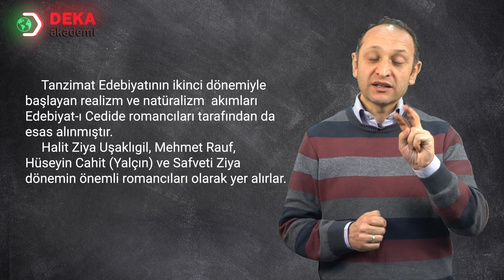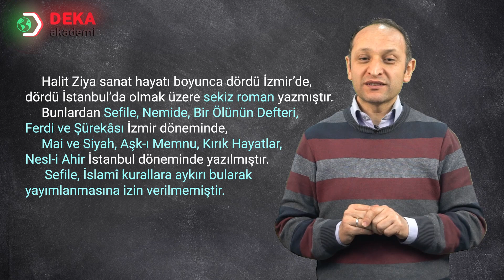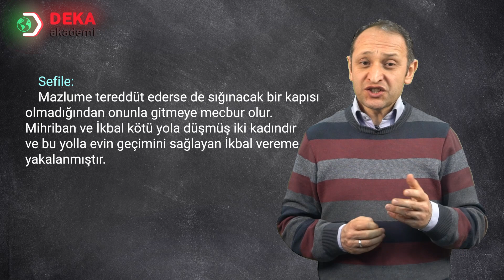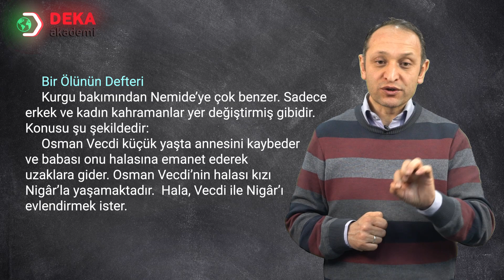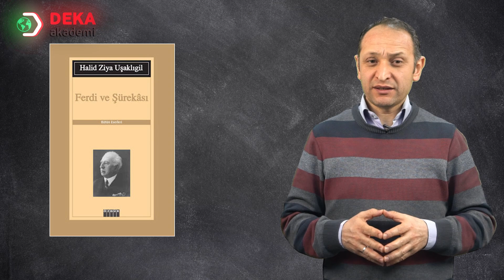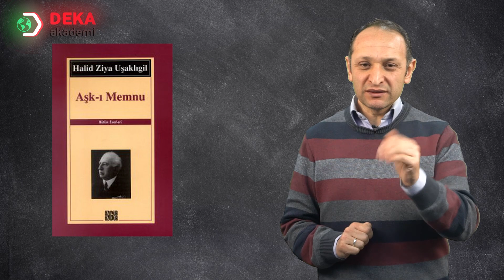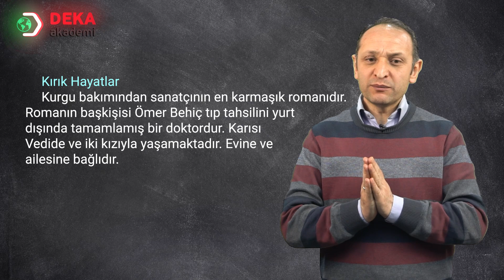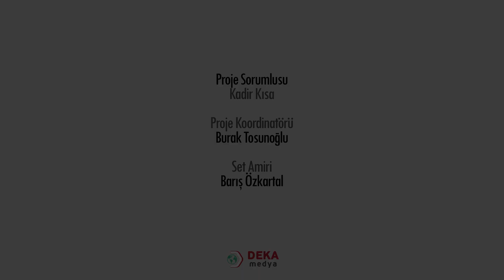026 - Edebiyat ÖABT -Serveti Fünun - Halit Ziya Uşaklıgil 1. Bölüm - ASIM KARA